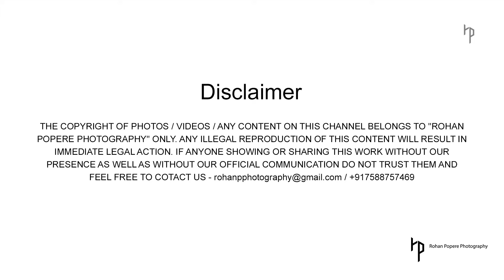rohanpphotography - Vardaan's 1st Birthday celebration | Thane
You can also show us your love & support on instagram -
username - @rohanp_photography

Team Rohanpphotography mainly into Photography, Cinematography, Live feeds (YouTube, Facebook, etc),
Brand development, Social Media assets, Designing - printing & Graphical work.

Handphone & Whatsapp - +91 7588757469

नमस्कार.
आमचे व्हिडिओस बघितल्या बद्दल आम्ही तुमचे शतशः आभारी आहोत. आणि जर तुम्हाला आम्ही बनवलेले व्हिडिओस आणि कॉन्टेन्ट आवडलेत तर नक्कीच लाईक, शेअर आणि सबक्राइब करा .

username - @rohanp_photography

आम्ही फोटोग्राफी, व्हिडिओग्राफी, लाइव्ह फीड्स (फेसबुक, युट्युब, इ.), ब्रॅण्डिंग, डिसायनिंग आणि प्रिंटिंग मध्ये कार्यरत आहोत

आपण आम्हाला खालील ई-मेल किंवा फोन वर संपर्क करू शकता